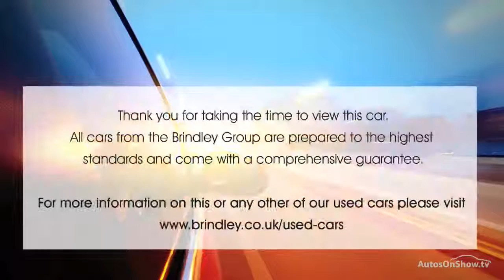HONDA CIVIC I-VTEC SE RED 2013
2013 HONDA CIVIC I-VTEC SE HATCHBACK PETROL, in RED